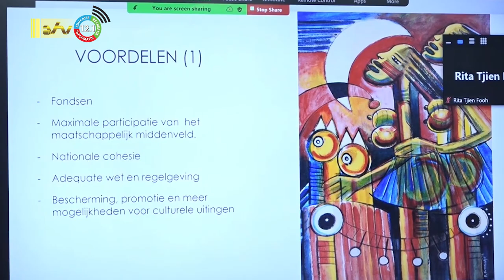26 01 2023 Directoraat Cultuur geeft informatie over Unesco Verdrag 2005